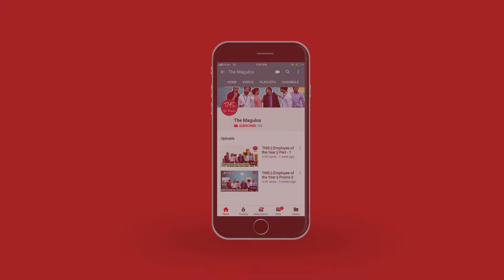Splash Screen | The Magulos